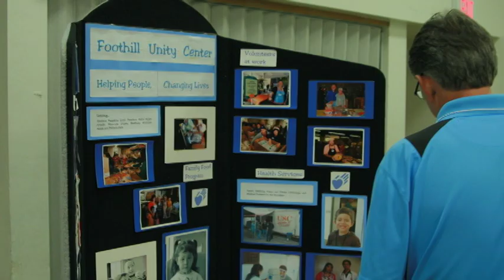MAP Neighborhood Conference 2013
The Monrovia Area Partnership (MAP) Neighborhood Conference 2013 is set for August 10, 2013 at Monrovia High School. The Conference will be from 9am to 3pm and is a FREE event to attend.

The Conference will provide FREE food and entertainment and workshops. Learn about the various city departments as well as private organizations and charitable organizations.